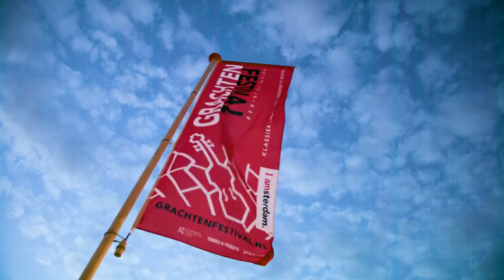Grachtenfestival Reports 2017 - Kristina Vårlid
Gitariste Kristina Vårlid won dit jaar de Vakjuryprijs van het Grachtenfestival Conservatorium Concours. Een uitverkocht concert in de ambtswoning van de burgermeester en veel nieuwe fans is het resultaat. Reporter Sabine is natuurlijk benieuwd naar hoe Kristina al deze ontwikkelingen ervaart.